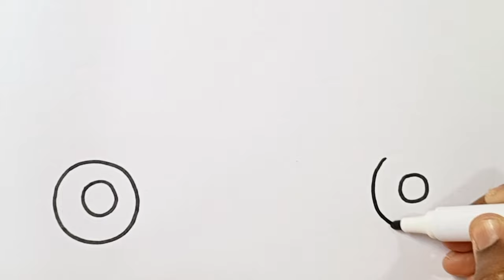School Bus Drawing,Painting and Coloring for Kids & Toddlers .How To Draw buss for Kids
School Buss Drawing,Painting and Coloring for Kids & Toddlers .How To Draw buss for Kids

sunnycolorsTV Drawing,DrawingPaintingandColoringforkidsandToddlers#Howtodrawforkids